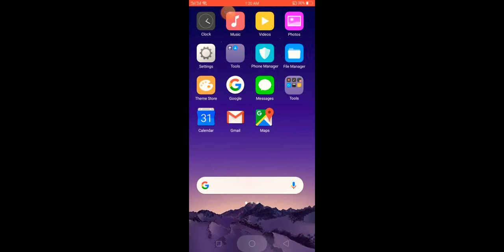STRIKER ZONE MOBILE 🔴【NEW WORLD ORDER #1 Part 1.53】 By:Deathpack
Hi.. There Fellow Gamers Today Where Back Playing Striker zone..thank you So Much for all the Support Hope pls do help ua reach 1000 SUBSCRIBes for us to Join in The Youtube Community...hope you all like this video and i see u in Game.